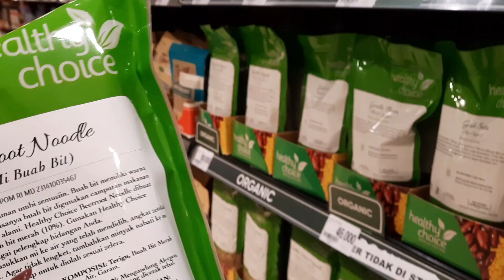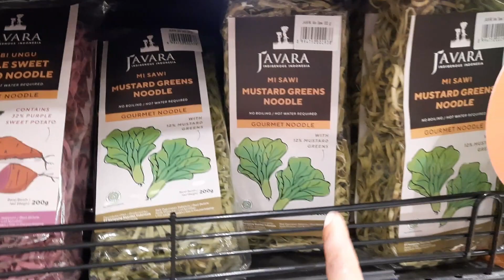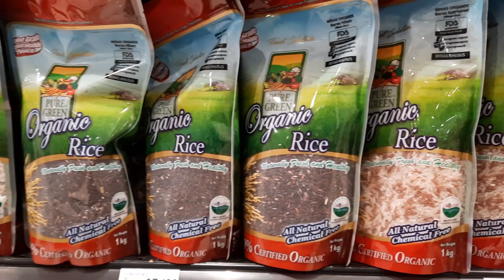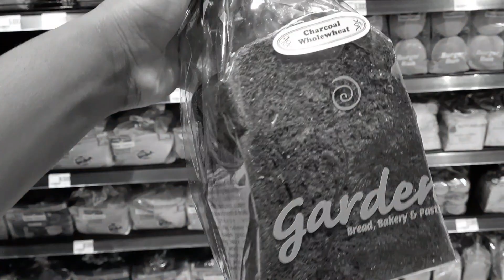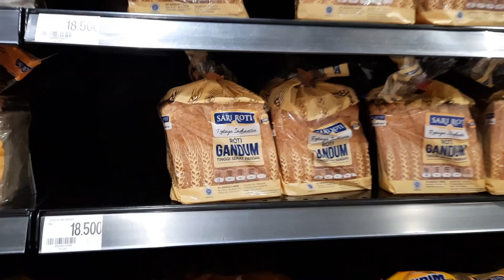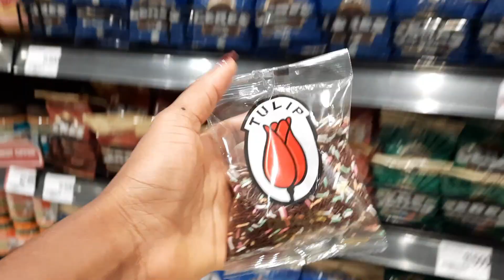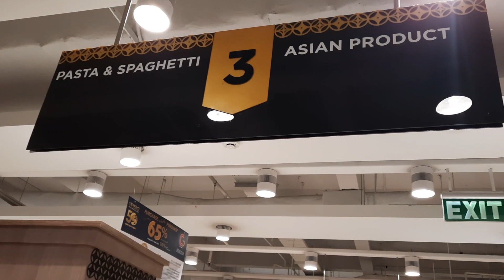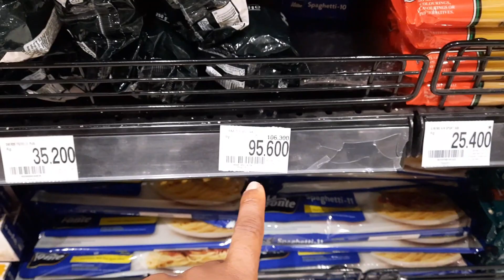8 Alimentos estranhos que só existem no supermercado da Indonésia, são inacreditaveís😲...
Olá pessoal

No video de hoje mostro para vocês algumas comidas diferentes num supermercado da Indonésia dentro do shopping Pondok Indah Mall fiquei surpreendida com o que vi e os preços dos produtos, é inacreditáveil a quantidade de produtos que eu não conhecia ou nunca vi antes, acredito que você vai se surpreender com alguns deles...
📢Acompanha o video até ao final  e não esqueça de deixar o teu like👍🏽

❤Sou angolana casada e  Mãe de um casal de filhos👩🏾‍🤝‍👨🏽
Neste canal, compartilho minha experiência de vida em um país estrangeiro (Reino Unido) e atualmente (Indonésia)
Você seguirá minha rotina, meu estilo de vida, receitas, cuidado de casa, viagens, passeios, minhas conquistas e o desafios.

Aqui nesse canal ❤ você encontra também

dicas de como morar na Inglaterra,
Vida De Mãe na Inglaterra/ Beneficíos de ter filhos na Inglaterra,
Custo De vida em Londres,
O que precisas para emigrar na Inglaterra
Viagem da Europa para Asia,
Vlogs nos principais pontos turisticos da Inglaterra,
Vida na Indonesia,
Viagens /Vlogs em jakarta, Bali, Lombok,
Rotinas de dona de casa na Inglaterra🇬🇧 e na Indonésia🇮🇩